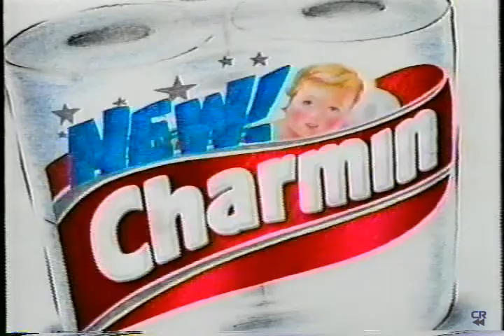Charmin Toilet Paper Animated Commercial - 2001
Cute animated characters in this one, they seem to really love the feel haha.